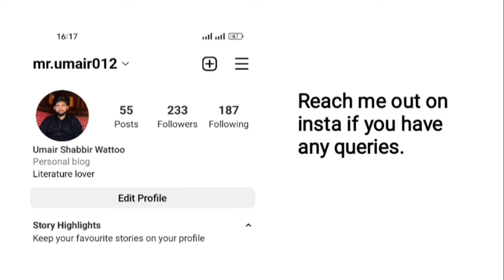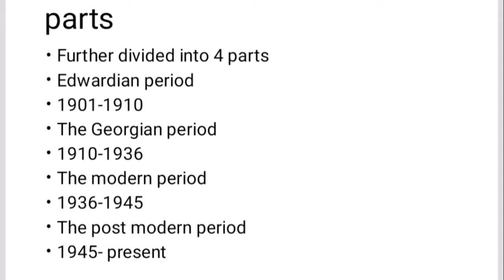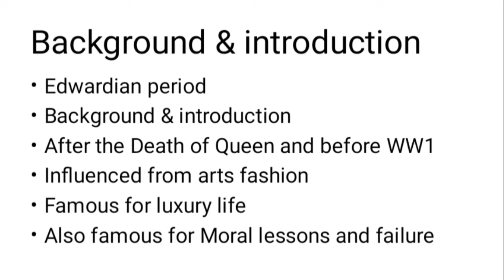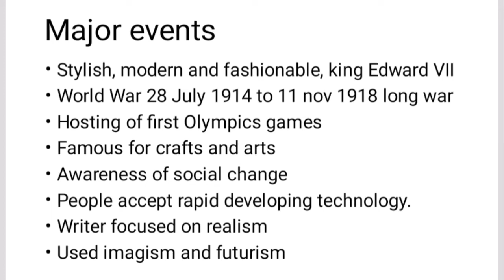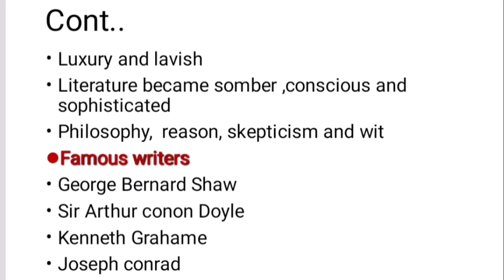Edwardian literature in Twentieth-century English literature in Urdu/ Hindi